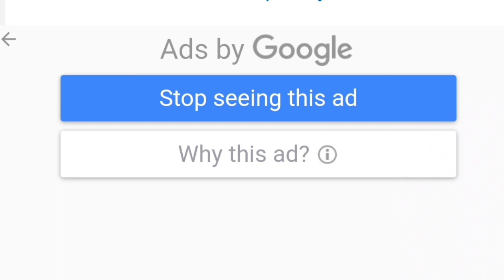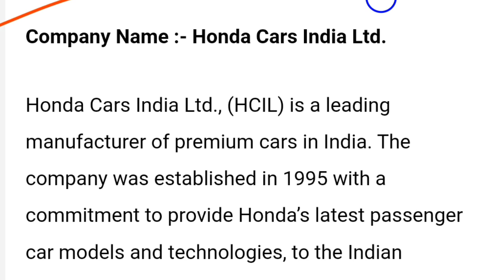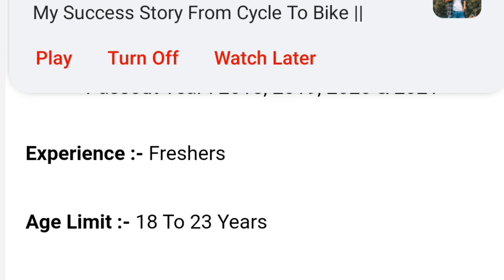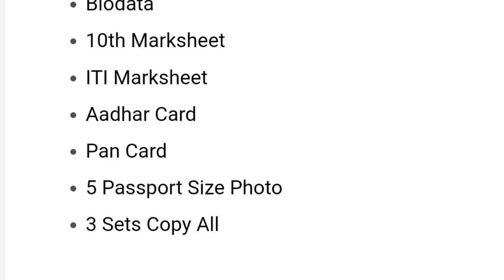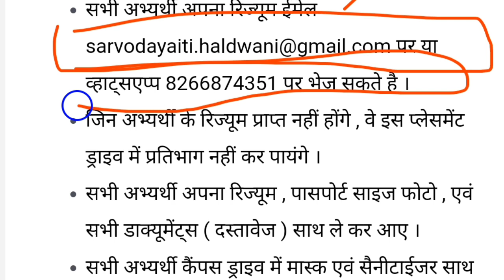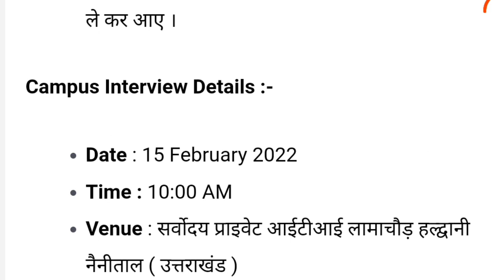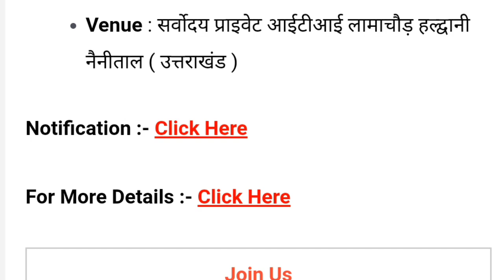Honda Cars India Limited New Campus 2022,honda car manufacturing company bharti,iti campus interview